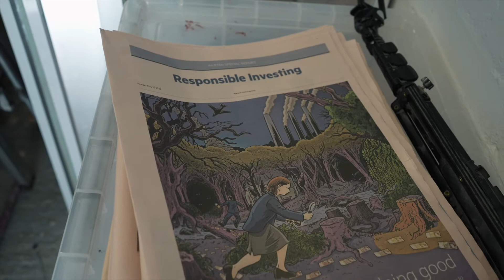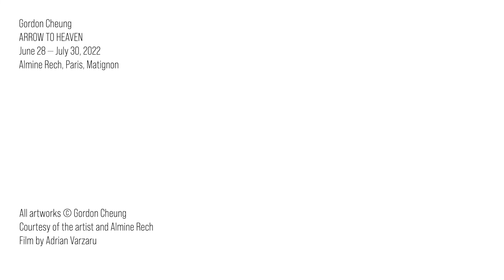GordonCheungUpClose: Heavenly Lake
A closer look at Gordon Cheung's painting 'Heavenly Lake'.

Heavenly Lake, 2022
Financial Times newspaper, archival inkjet, acrylic, and sand on linen
150 x 200 x 3 cm
59 1/2 x 78 1/2 x 1 1/2 in

‘Heavenly lake’ is on top of a dormant volcano that for the Manchu Dynasty is the source of their origin myth. The waterfall is also from the Changbai Mountains where the lake is. Compressed by 2 holy mountains of Sinai and Song. One symbolising the Western divine right and the other used by China’s emperor to validate their mandate from heaven. Mountains represent the bridge between Earth and Heaven. Tianjin is the cityscape below that translated means Heaven’s boundary. It is also the city where the unfair treaties were signed after the Anglo-Franco 2nd Opium war was won from which an already weakened Qing Dynasty Empire established by the Manchus was to collapse.

An inversion of the landscape like a mirage in the sky destabilises our sense of reality into a surreal narrative about in spite of infighting between empires, humans still seek something greater than ourselves to justify our action. The water and its flow can be read as civilisation, a spiritual sustenance.

Gordon Cheung
Arrow to Heaven
June 28 - July 30, 2022
Almine Rech, Paris , Matignon

Film by Adrian Varzaru

About Gordon Cheung
Born 1975 in London to Chinese parents, contemporary multi-media artist Gordon Cheung has developed an innovative approach to making art, which blurs virtual and actual reality to reflect on the existential questions of what it means to be human in civilisations with histories written by victors. Cheung raises questions and critiques the effects of global capitalism, its underlying mechanisms of power on our perception of identity, territory and sense of belonging. These narratives are refracted through the prisms of culture, mythology, religion, and politics into dreamlike spaces of urban surreal worlds that are rooted in his in-between identity.

Cheung graduated with a Bachelor of Fine Arts in Painting in 1998 from Central Saint Martins College of Art and Design in London and earned his Masters of Fine Arts in 2001 from the Royal College of Art in London. Select solo shows include Jack Shainman Gallery in New York, The Four Horsemen of the Apocalypse, The New Art Gallery Walsall, Walsall UK, The Light that Burns Twice as Bright, Cristea Gallery, London UK, Here Be Dragons, Nottingham Castle Museum and Art Gallery, Nottingham, UK and New Order Vanitas, Ann Norton Sculpture Gardens, West Palm Beach, FL, USA. His works are held in the collections of the Museum of Modern Art in New York, Hirshhorn Museum in Washington, D.C., the Whitworth Art Museum in Manchester, Royal College of Art in London, and the British Museum, amongst others. He lives and works in London.